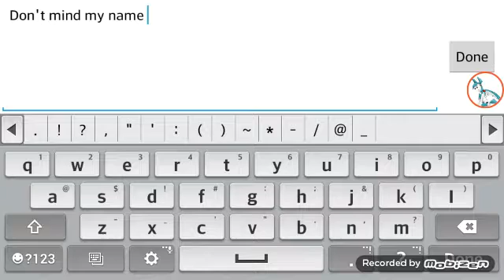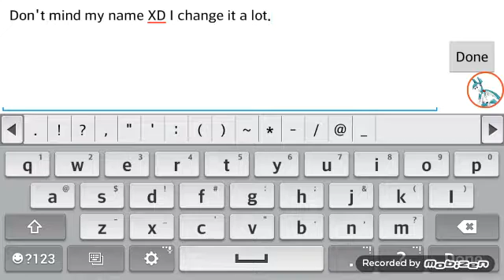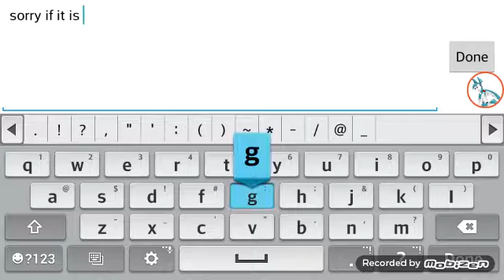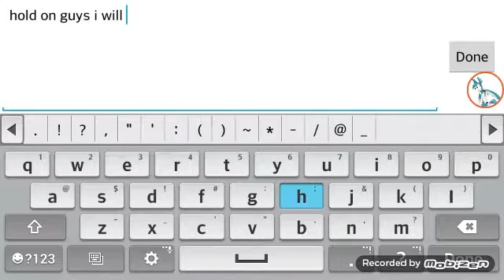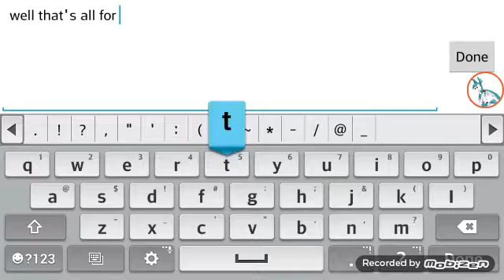Wolf Online Gameplay #2 Beating Bosses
Hey guys Happyfeetpenguin2002 here with another video enjoy!